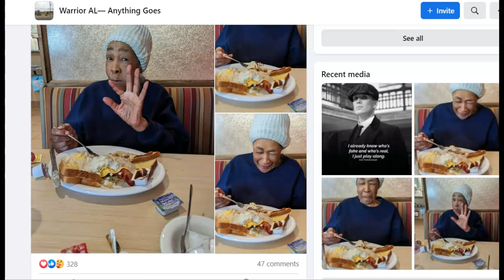Robin Bullock Pretending to be Powerful in Israel.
With his wizard staff in hand, Robin entertains his adoring fans with an empty speech to the wind atop Mt Carmel.